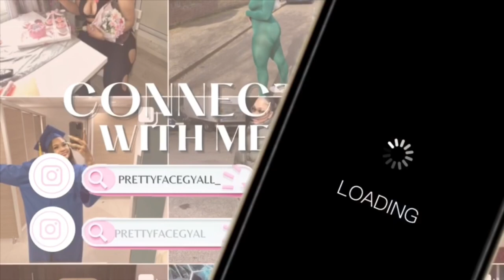MINI VLOG: PARK WITH LAILA&MY GIRLS• TUNA SANDWICH• HAIR APPT!